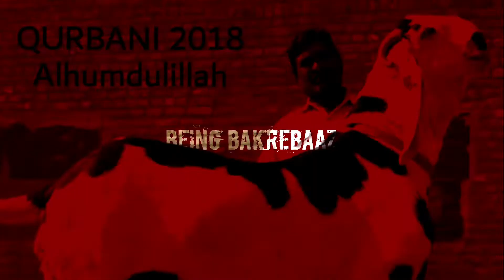Vilayti Mende | Akber Jaffri | Being BakreBaaz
Vilayti Mende of all mende lovers can contact Akber Jaffri who stays in Hyderabad near charminar for sale.